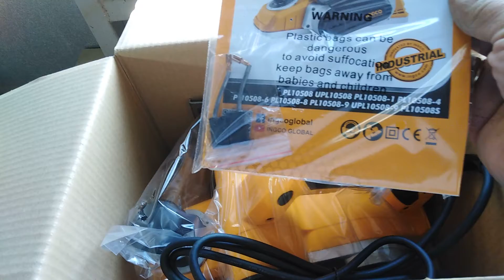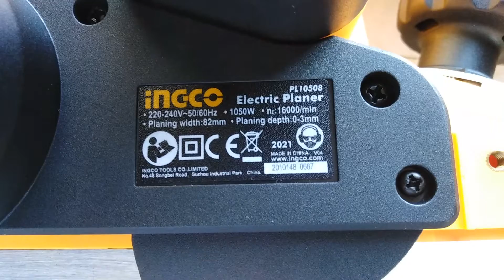Unboxing and testing Ingco electric planer.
Full test